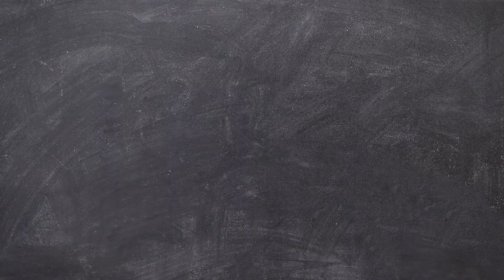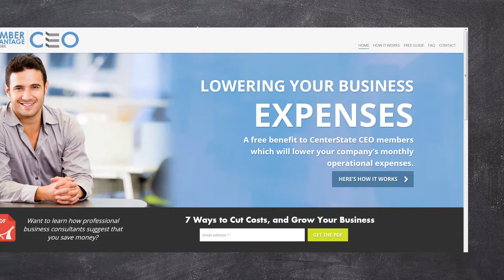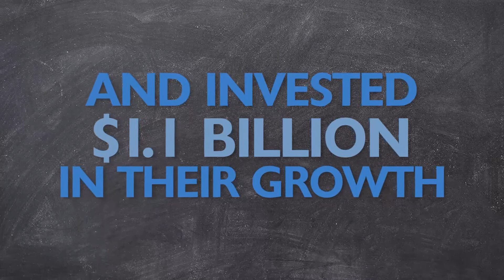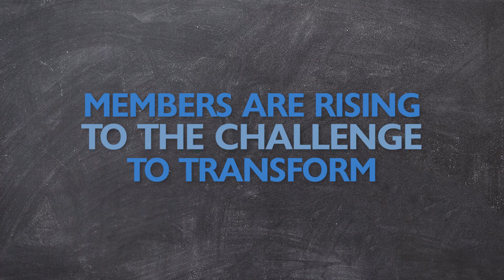CenterState CEO - A Year of Evolution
This video highlights the evolution of CenterState CEO, their members and the region over the last year.